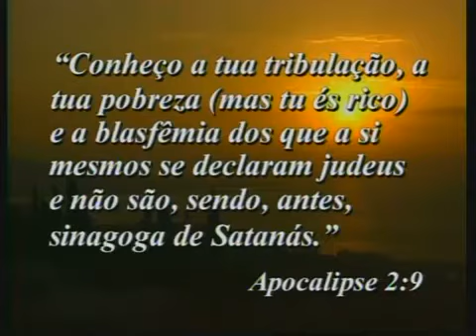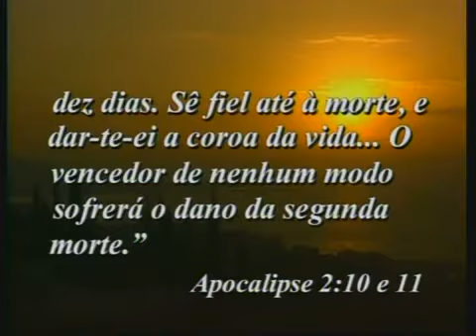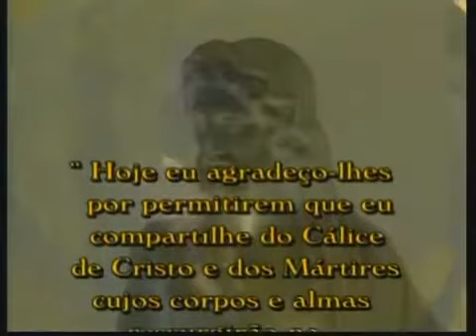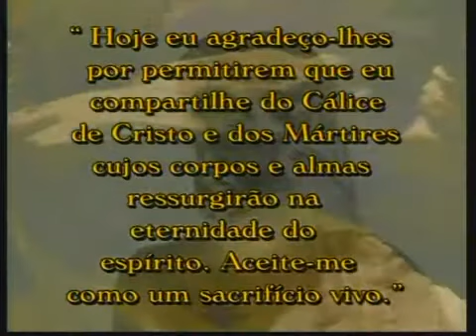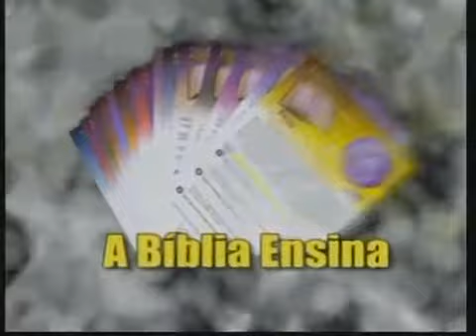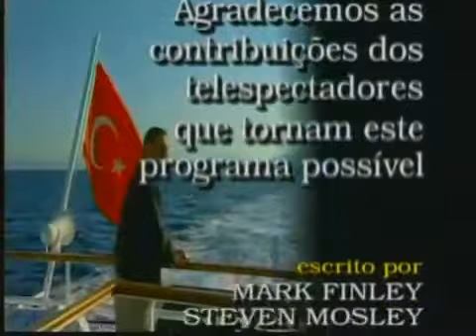2 - Esmirna "Olhe Para o Horizonte" - Pr. Mark Finley (Cartas de Uma Ilha Solitária)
Um exilado em uma ilha recebeu um visitante ilustre: Jesus Cristo, que revelou a João todo o conteúdo do livro do Apocalipse, onde se acham registradas sete cartas, dirigidas a sete igrejas. Cada carta é uma espécie de receita, prescrita pelo Médico dos Médicos, para pessoas com todo o tipo de problemas. Nelas, encontramos remédios para aliviar corações feridos.

O Pastor Mark Finley, diretor e orador do programa de televisão "Está Escrito", é um conhecido evangelista e autor de vários livros. Ele tem dirigido campanhas evangelísticas em vários países do mundo. Nesta série de Documentários intitulada "Cartas de uma Ilha Solitária" ele nos falará das sete cartas escritas por João às sete igrejas da Ásia.